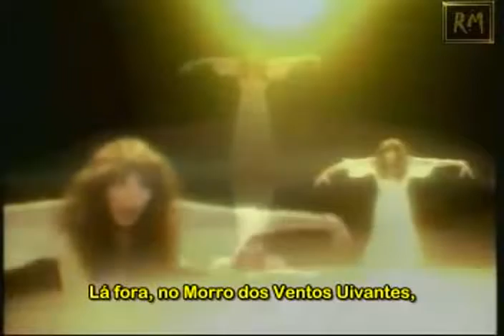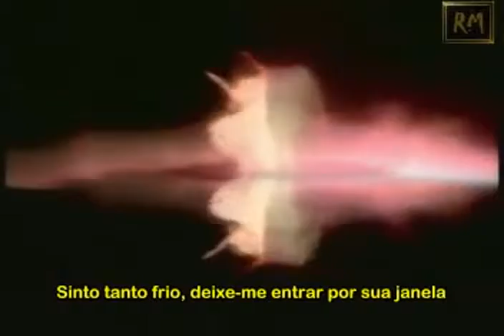Kate Bush - Wuthering Heights. Morro dos Ventos Uivantes.